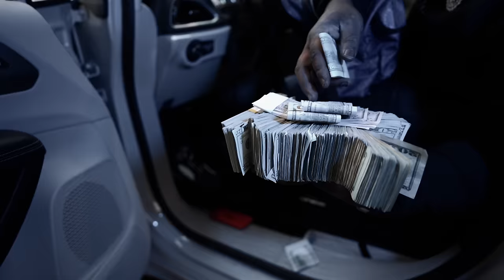Rio Da Yung OG - "It's A Brick Around" (Official Video) [Prod. Marc Boomin]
Shot By: IG @iamloganrichardson